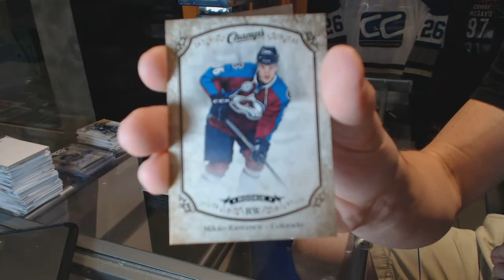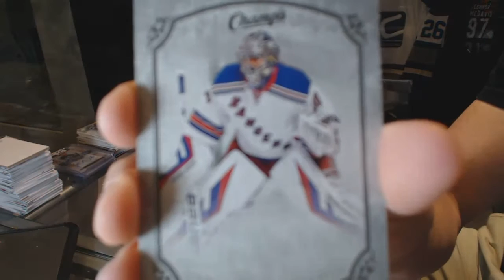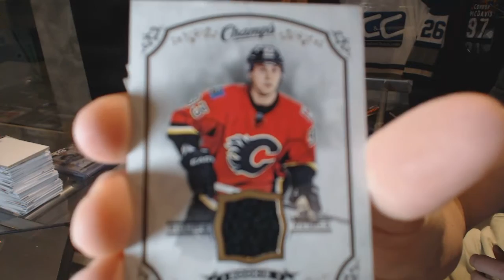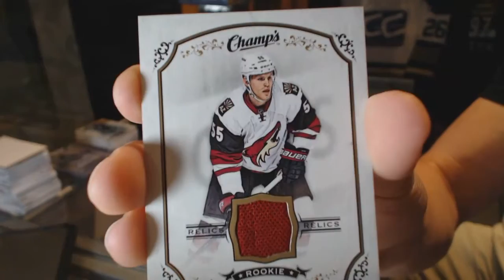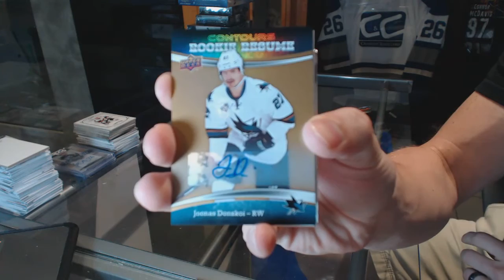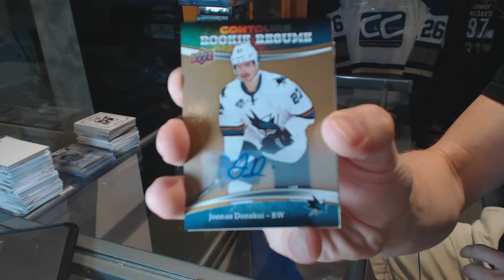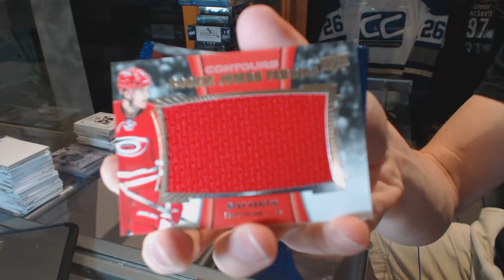15-16 UD Champs & 15-16 UD Contours Hockey Box Break - C&C GB #6444